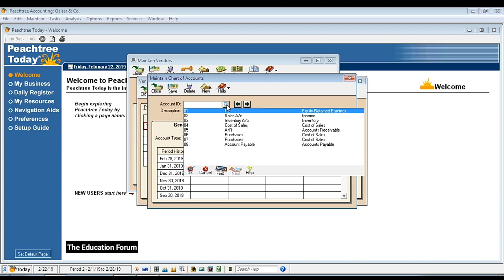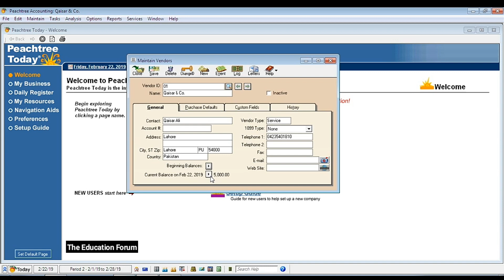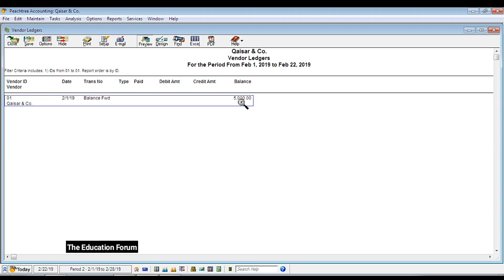How to enter beginning balance of vendor in hindi| Peachtree day 29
In this Video, We will discuss about how to enter beginning balances of Vendor or Supplier  in Peachtree computerzed accounting software in Urdu Hindi by the education forum...

After watching this video you will be able to enter beginning balances of vendor.

Content of this video:

1) How to record beginning balances of vendor?
2) Why we record beginning balances of vendor id in accounting software?
3) What do you mean by entering beginning balances of vendor in peachtree accounting software?
4) Explain step by step entering beginning balances of suplier in peachtree?
5) What do you by balance carry forward?